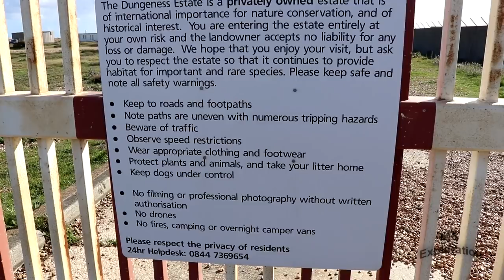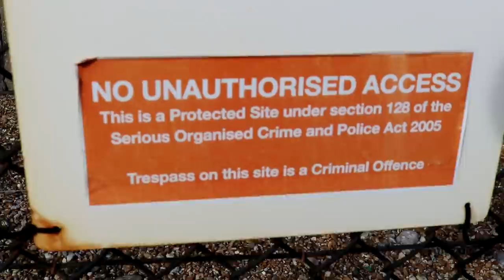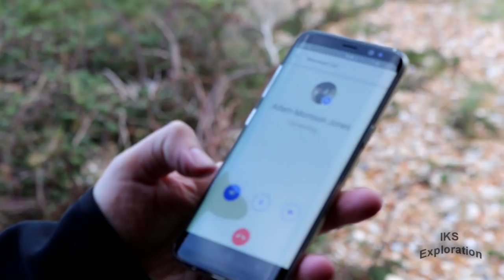Dungeness is a Strange Place - IKS FALLS - (Vlog 49)